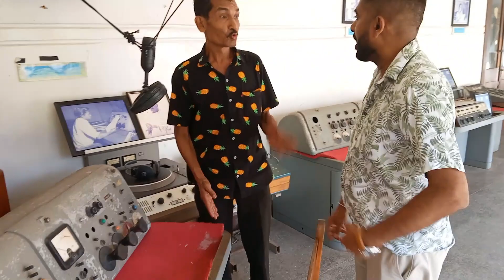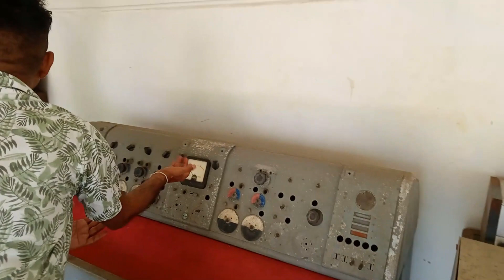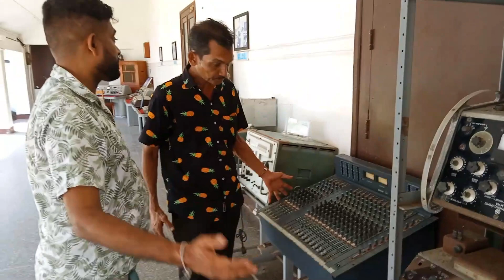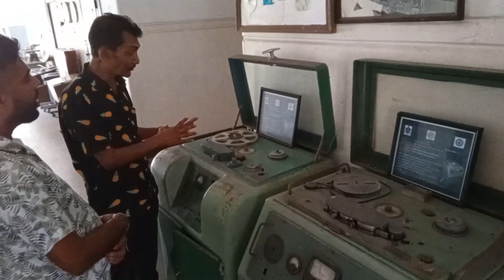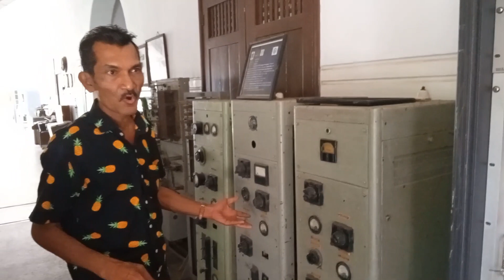CHATHURA PERERA AND SLBC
Entertainment
sony-one plus-fim mora